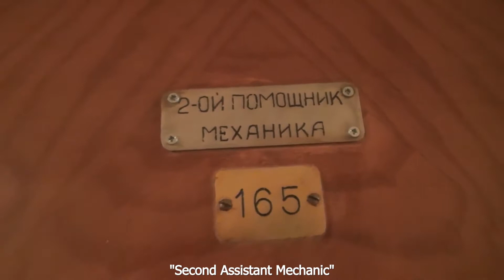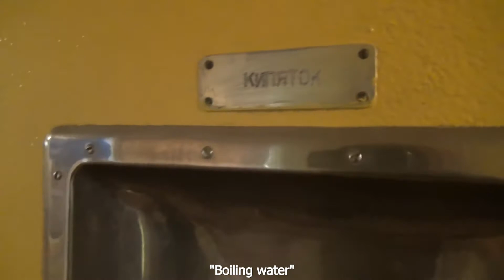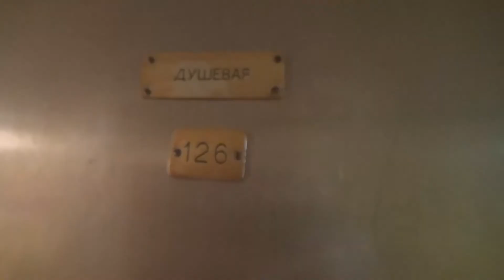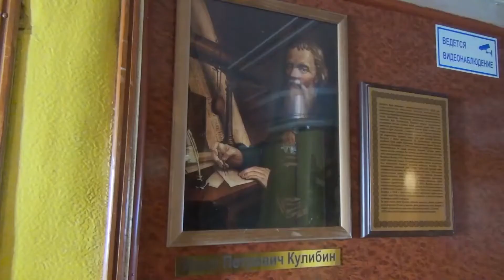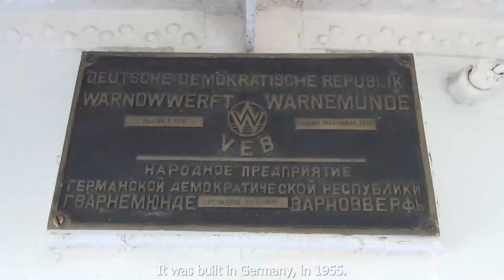Journey across the Verkhoyansk Range. Part 9. Towards the Lena River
The final part of the rafting journey along the Sobolokh-Mayan River. The end of the journey along the Lena River on the ship " Mechanic Kulibin" to Yakutsk.

The author of the video is traveler Marina Galkina.